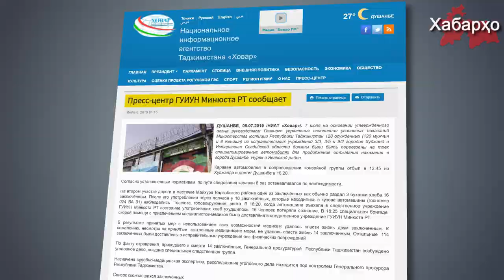Гибель 14 заключенных “от хлеба”: синяки и гематомы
7 июля 14 заключенных скончались во время этапирования из Худжанда в Душанбе.